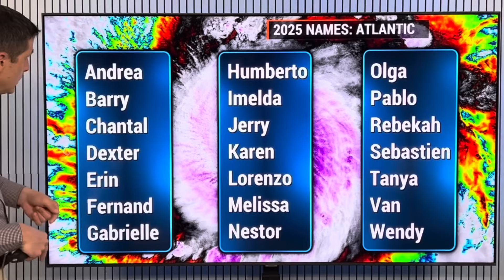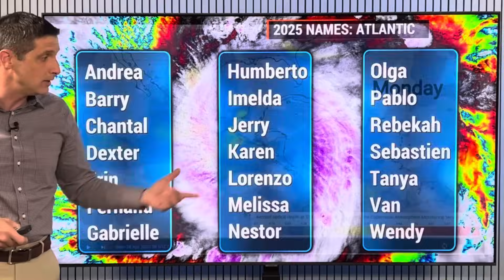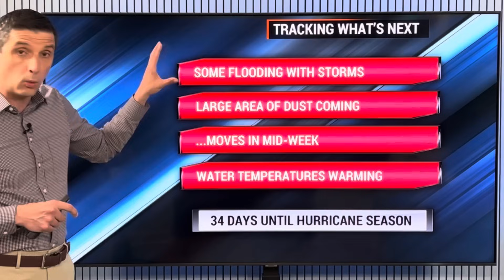First Named Storm Possible...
Development Possible! In this video, where the first Named Storm could from. The area to watch for Subtropical Development even before the start of Hurricane Season, plus the new Earthquake near Barbados.